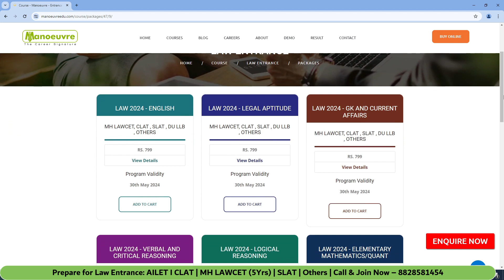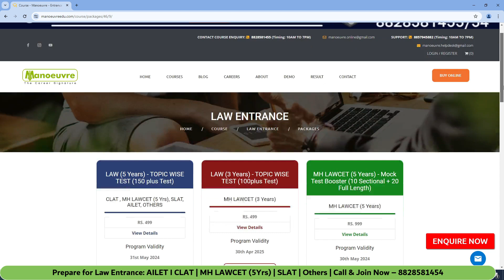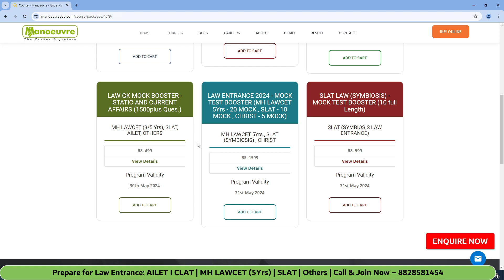MH LAWCET (5 Yrs) & SLAT (Symbiosis) 2024 - Preparation | GK | Mocktest | Few Days Left !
Call/WhatsApp on
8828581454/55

CLASSROOM COACHING :-
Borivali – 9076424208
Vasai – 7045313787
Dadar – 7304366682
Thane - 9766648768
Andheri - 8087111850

Follow the link for LAW ENTRANCE  Mock Test Program : -

mhcet law 5 years 2024 exam date
LLB 5 years exam preparation
MH LAW CET 5 YRS Preparation
MH LAW CET 5 Yrs preparation strategy
Law 5 yrs
crash course batch launched
Section wise preparation
IPC Sections

SLAT
SLAT 2024
SLAT 2024 Exam Preparation
SLAT 2024 Exam
SLAT 2024 Exam Date
SLAT 2024 Most Expected Questions
Symbiosis Law School
Symbiosis Law School Pune
SLS